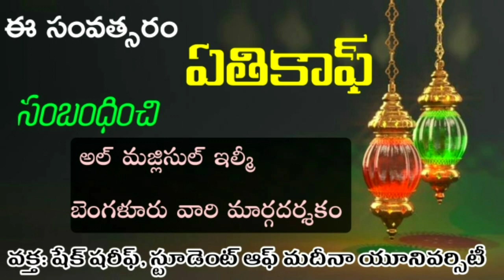ఈ సంవత్సరం ఏతికాఫ్ కు సంబంధించి అల్ మజ్లిసుల్ ఇల్మీ బెంగళూరు, ఉలమాల సూచనలు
Speaker :
Jazakallahu khairan